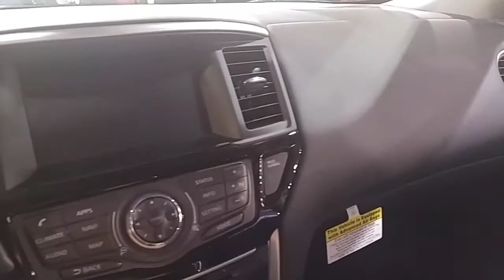2017 Nissan Pathfinder SV 4WD